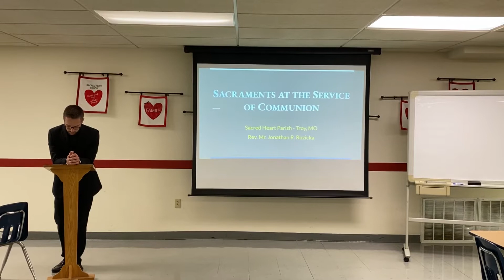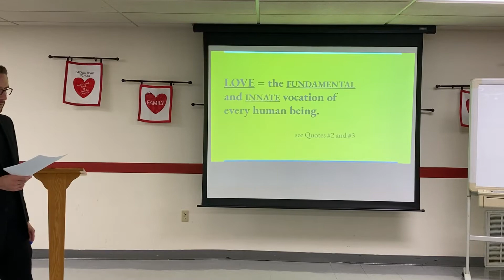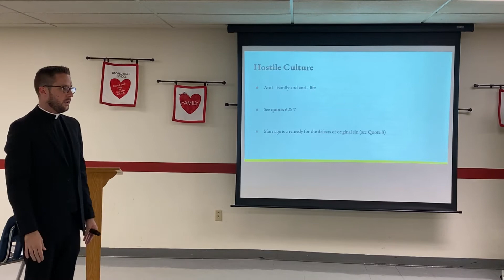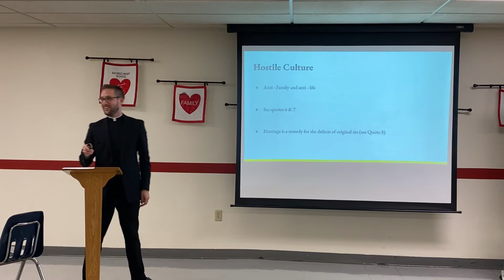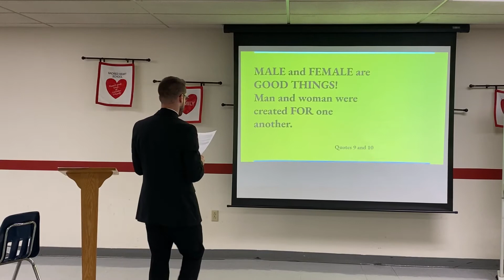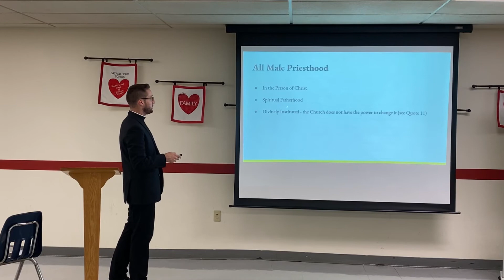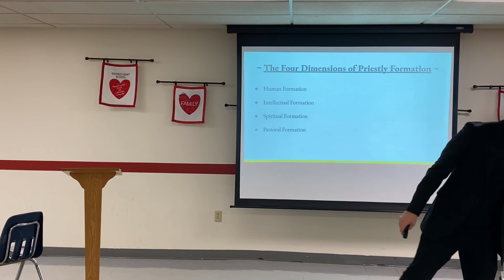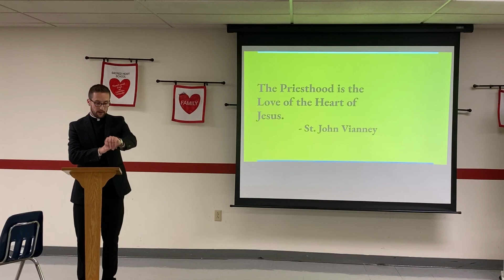The Sacraments #5: The Sacraments of Marriage and Holy Orders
In this final video of the series,Deacon Jack Ruzicka dives into the scriptural, philosophical, and historical (patristic) knowledge of Marriage and Holy Orders.